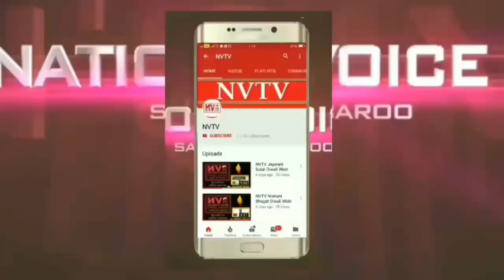Ya Hussain | Zikr-e-Hussain | Muharram 2023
Ya Hussain |
Zikr-e-Hussain |
Muharram 2023 |
Juma ke Din |
Ye Darud Padne Se |
80 Saal ke Gunah Maaf |
Sukoon Chahte ho to Yeh Padho |
Dimaag ko Sukoon ke Liye |
Dil ko Sukoon ke Liye |
Sukun Hasil Karne ke liye |
Ghar me Sukoon ke liye |
Zindagi me Sukoon ke Liye |
Sukoon Hasil Karne ka wazifa |
Agar Sukoon Chahte ho |
Zehni Dabao ke Liye |
Zindagi me Bechaini aur Ghabrahat ke Liye |
Dil o Dimaag ke Sukoon ke Liye |

Dua Waliden ki Magfirat ke Liye |
Waliden ke liye Dua |
Maa Baap ki Maghfirat ke liye Dua |
Maa ke liye Dua |
Baap ke Liye Dua |
Ammi Abbu ke liye Dua |
Maa Baap ke Liye Behtareen Dua |
Waliden ki Magfirat ki Dua Qur'an se |
Dua unke liye jo waliden ka haq ada karna chahte hai |
Maa Baap ke liye Kaunsi Dua Kare |
Waliden ke Liye Kaunsi Dua Kare |
Waliden ki Bakhshish ki Dua |
Waliden ki Bakhshish ke liye Kaunsi Dua Kare |

Namaaz |
Masjid |
Wuzu |
Sajda |
Dua |
Qabooliyat |
Juma ki Fazilat |
Friday Importants |
reelsvideo |
reelsinstagram |
emotions |
nature |
love |
life |
shayerishorts |
Viral Shorts |

Happy Birthday |
My blessings |
My Daughter's birthday |
My Little Princess |
Meri Beti ka Janamdin |
Birthday wishes for Daughters |
Entertainment |
Birthday Song |
Meri Beti ka Birthday |
माझा शिवबा जन्मला |
Nikki |
Shafa |
Paneer Recipes |
Ballons |
Life Hacks |
Vlogs  |
Cat Voice |
Paneer Butter Masala |
Sabudana Khichdi |
National Flag |
National Colour |
YouTube Earnings Views |

Women's Social Works |
Mahila Samajik Sanstha |

Eid e Miladun Nabi Juloos Navi Mumbai |
Juloos e Milad 2022 |
Jashn e Miladun Nabi Juloos 2022 |
Juloos e Milad Navi Mumbai |
mayi re episode 1 |
aamir trt |
aayu pihu cartoon aayu |
ajmal raza qadri,,, |
badal barsa bijuli,,, |
Juloos e Milaad Ghansoli |
Jaloos e Milad Navi Mumbai |
Juloos Jashn e Milaad |
Eid e Miladun Nabi 2022 |
12 Rabi ul Awwal Juloos 2022 |
Navi Mumbai Milaad Juloos 2022 |
Milaad Juloos |
Jashn e Eid e Milaad in Nabi |